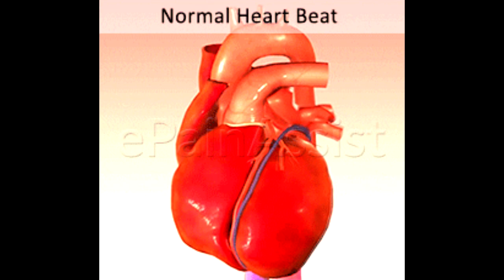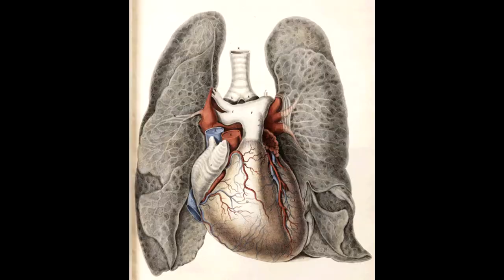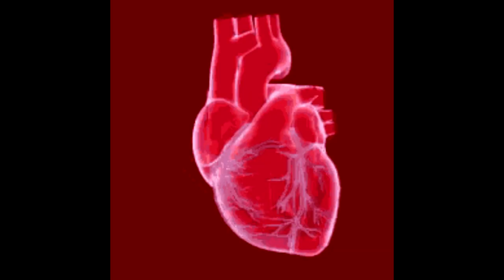Heart That Counts